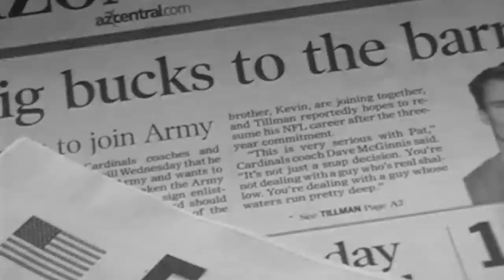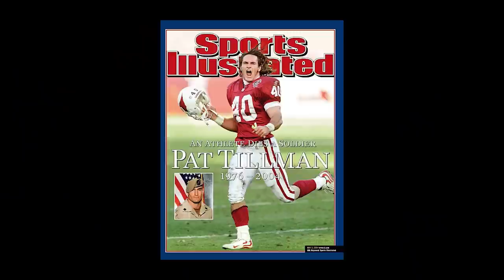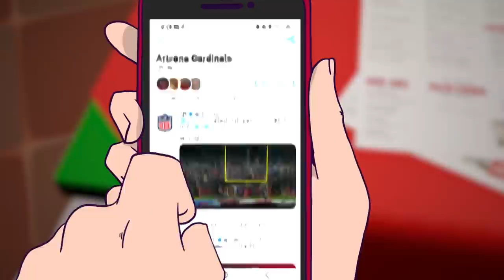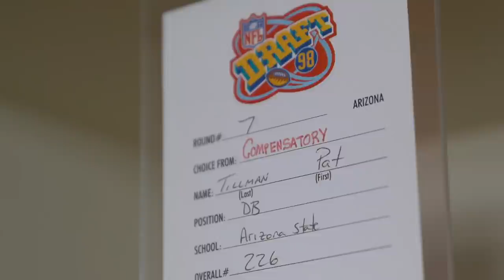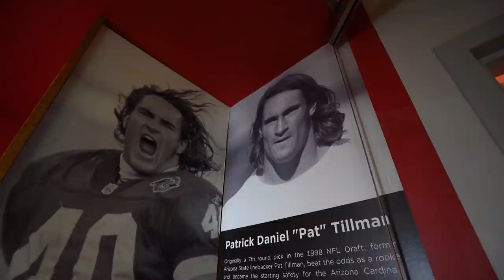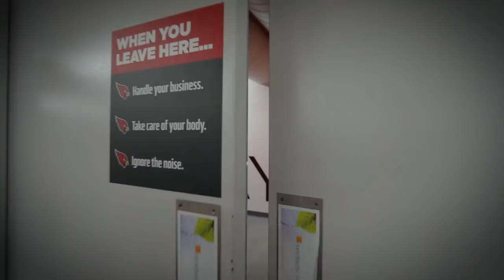Cardinals Folktales | The ‘Legendary Locker’ of Pat Tillman (Ep. 1)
It had been 13 years since Pat Tillman left behind the final locker of his four-year NFL career. On a February day in 2015, it was seconds away from being demolished as part of a renovation. That's when this story took a turn and added another layer to what was already a legendary story.

This is the first episode of Cardinals Folktales, a series where we dig deep into the best stories from the Arizona Cardinals franchise that you've never heard. This episode is presented by 72 Sold.

00:00 Presenting Folktales
00:26 Who Was Pat Tillman
03:56 September 11, 2001
08:40 Legendary Locker